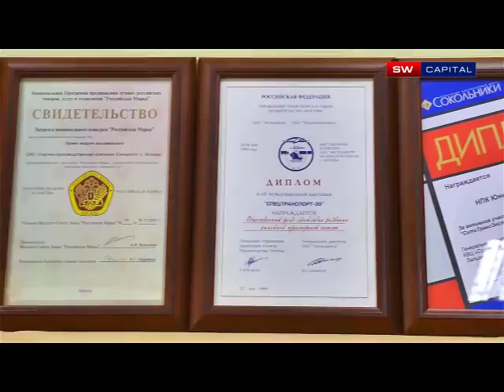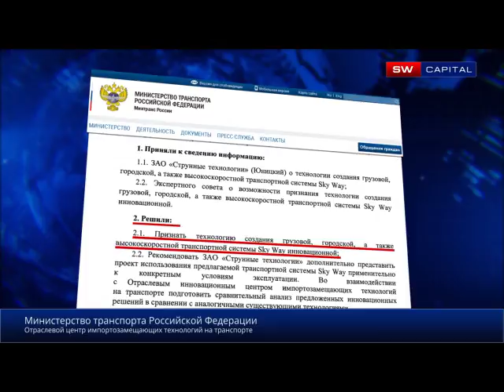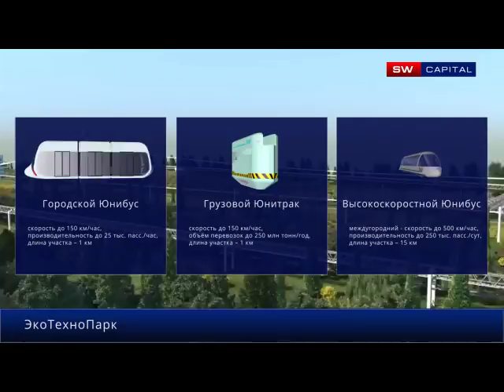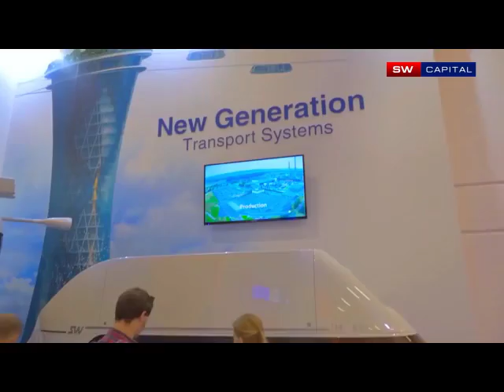SkyWay Capital 3